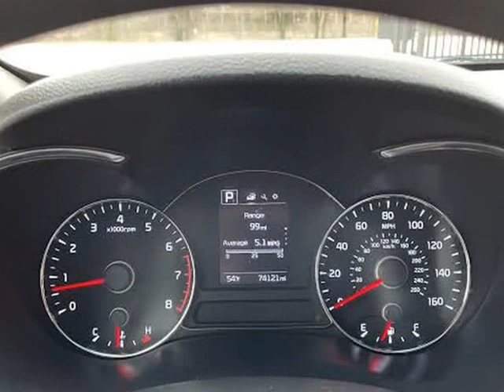2017 Kia Forte LX Auto (Grand Prairie, Texas)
2600 E. Main St.